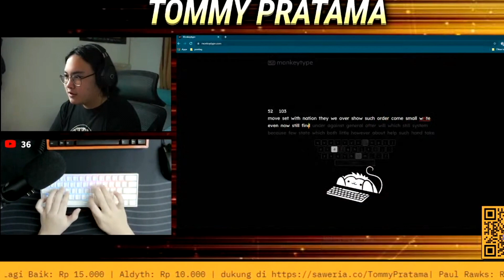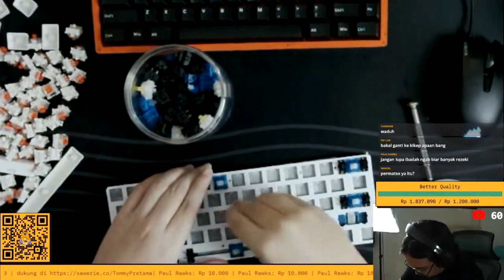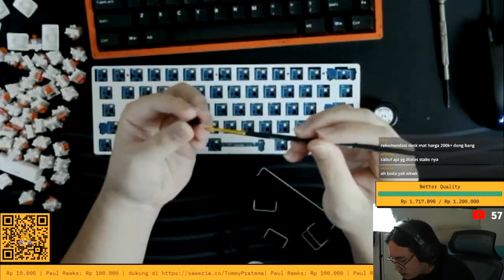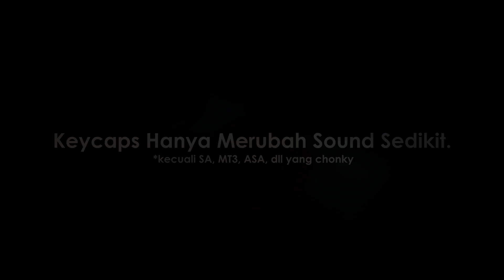Modifikasi Vortexseries VX5 Pro Sampe THOCKY! (ft. Jwick Yellows)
Vortexseries VX5 Pro ini merupakan keyboard yang sedang hype dengan berbagai macam fitur keren yang membuat keyboard ini terlihat bagus di atas kertas. Namun ketika dipegang langsung, ternyata mungkin keyboard ini masih membutuhkan sedikit sentuhan mesra yang lebih untuk menjadi keyboard yang "enak".

Note : Maaf kalo videonya agak burem, youtube ngedownscalenya parah banget padahal file aslinya ga seburem ini :(

Masking Tape / Lakban Kertas (atau bisa beli di alfamart)

Overview: (0:00)
Intro: (0:11)
Bongkar Keyboard: (2:07)
Benerin Media Dampening: (2:42)
Tape Mod: (3:11)
PE Foam Mod: (3:35)
Tuning Stabilizers: (4:00)
Typing Test 1 (Modded): (5:01)
Ganti Switch (Jwick Yellows): (5:51)
Typing Test 2 (Jwick Yellows): (6:30)
Ganti Keycaps: (7:15)
Typing Test 3 (Akko Cherry Profile): (7:49)
Kesimpulan & Final Verdict: (8:40)
Outro: (10:18)

Recording Stuff :
Camera : Sony A6000, iPhone XR & Logitech C270
Microphone : Fantech Leviosa MCX01
Editing Software : Vegas Pro 16